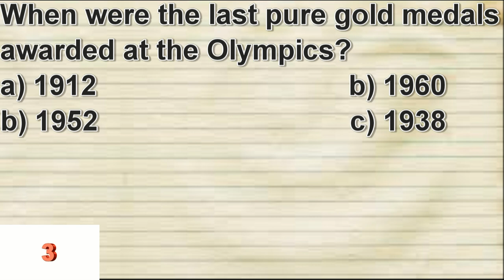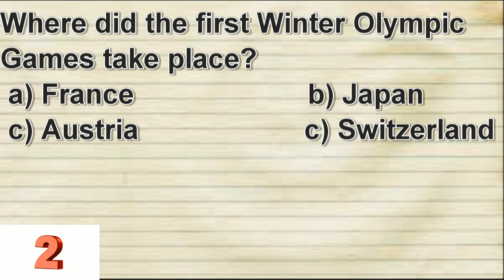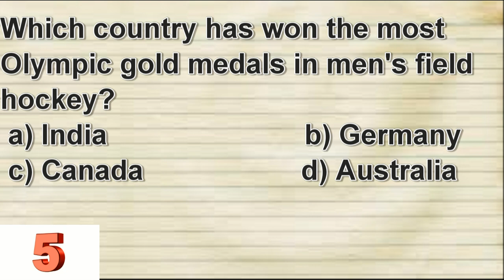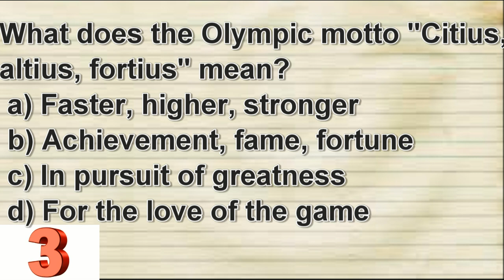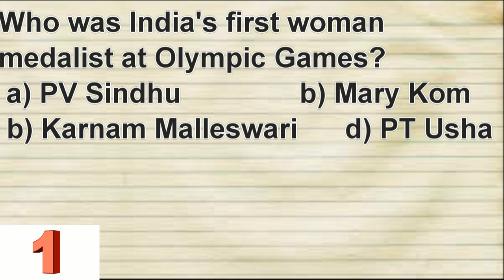Olympics Quiz / Challenge Yourself / Part 2 / Be A Learner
Hello friends,
Welcome back to Be A Learner. Here are some questions regarding Olympics to challenge yourself. Challenge yourself and try to score full points.